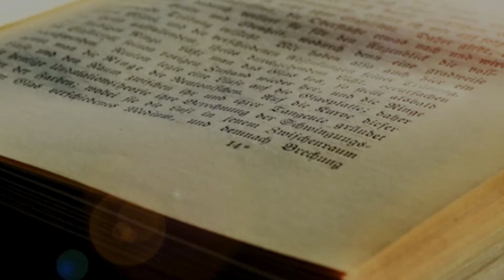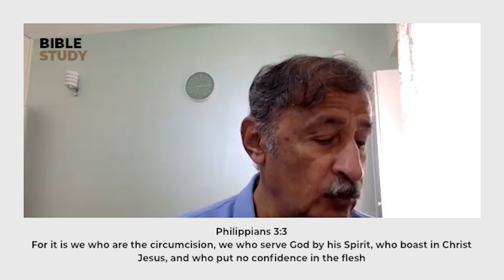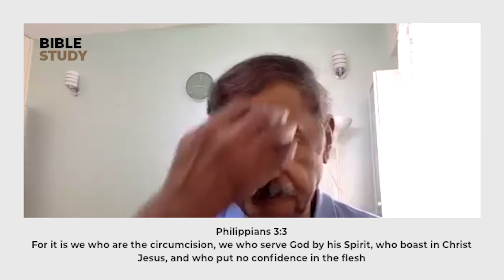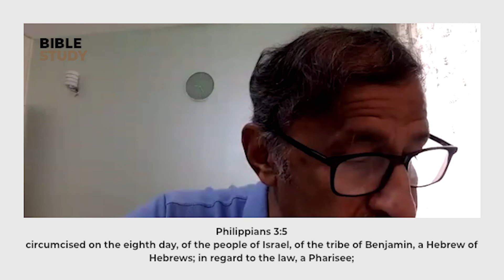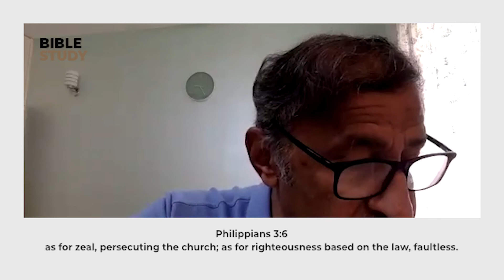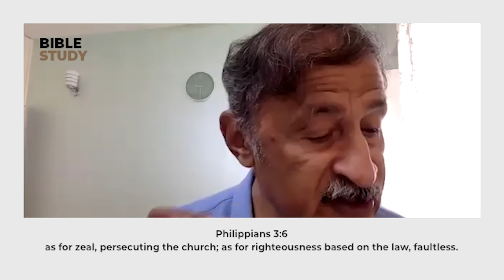Bible Study - Philippians 3 : 1 - 6 | 9th Mar 2022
Message Recorded on 9th Mar 2022